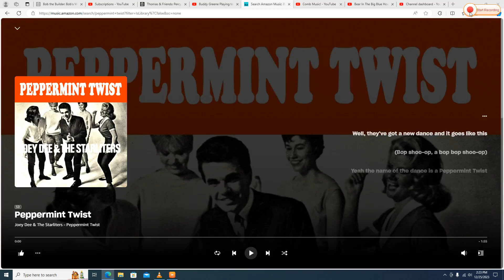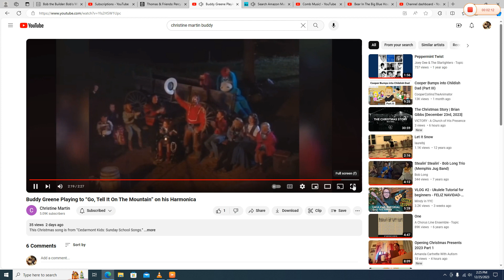Buddy Greene Playing to "Peppermint Twist" on his Harmonica